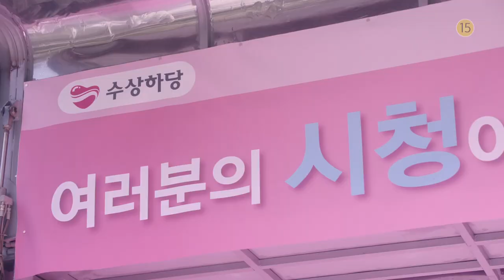[TEASER] Ver.1 "Suspicious Partner" Official Teaser Trailer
จีชางอุค นัมจีฮยอน ชเวแทจุน และนารา โปรโมทละครเรื่อง Suspicious Partner

Ji Chang Wook, Nam Ji Hyun, Choi Taejoon, Nara for  Suspicious Partner Drama

티저 역사의 한 페이지를 새롭게 장식할 ‘수상한 댄스!’ ver 1

Source: SBS